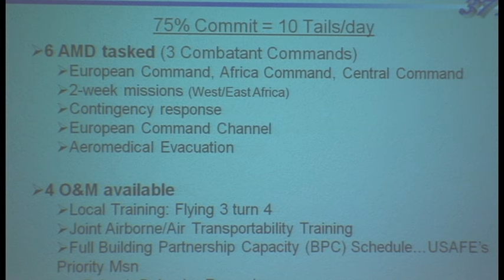Zambian Air Force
Member's of the Zambian Air Force recently visited with senior leaders of Air Forces Africa. .